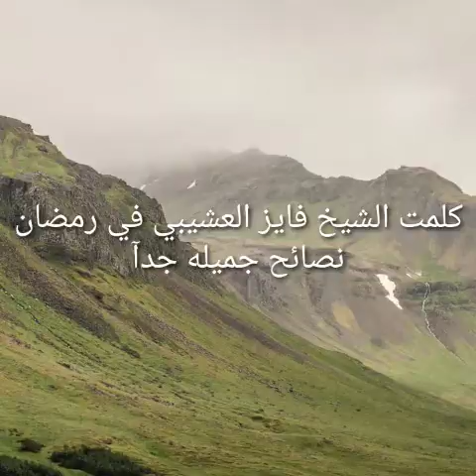كلمة الشيخ فايز العشيبي في رمضان نصائح جميله جدآ تستحق المشاهده والاستماع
رابط حسابي علي الفيسبوك